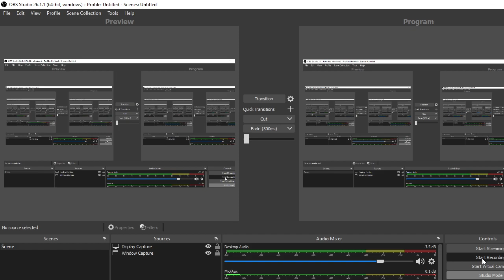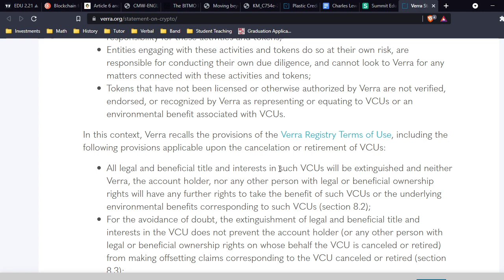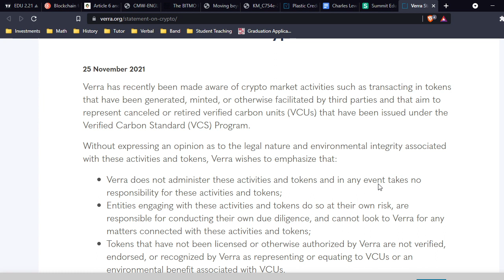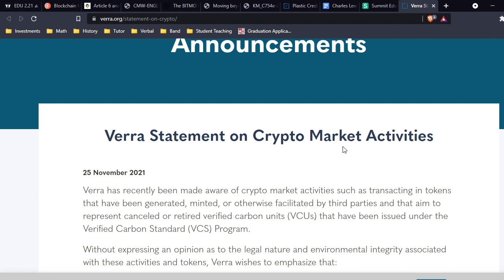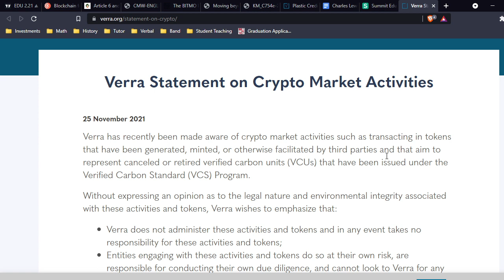KLIMA DAO - MY OPINION ON VERRA STATEMENT - BULLISH OR BEARISH?!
The views expressed in this video are solely the OPINIONS of Slaptain Shwirv. They do not in any way/shape or form represent the views of Klima Dao. They should not be construed as legal or financial advice. DYOR.

LET ME KNOW ABOUT YOUR THOUGHTS ON VERRA STATEMENT IN COMMENTS!

BULLISH OR BEARISH!?